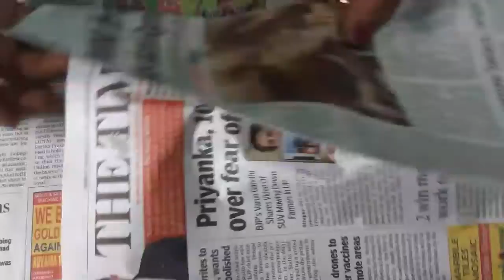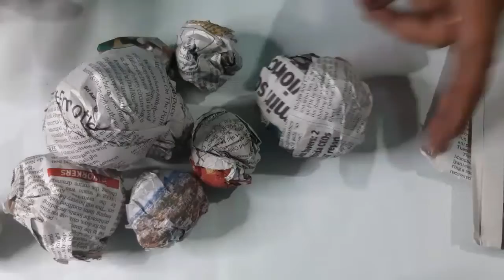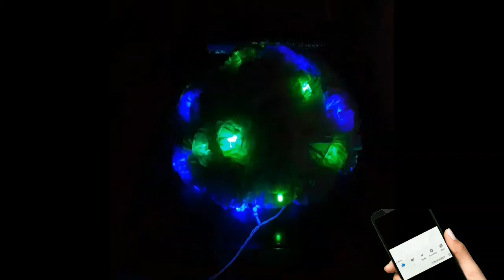Diwali Decoration Ideas / Diwali Decoration With Paper craft /Diwali Decoration ideas at Home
Helloooo  Friends 😊😊
Well come to my channal "Go4Crafts Tutorial" I want to share my feelings, thought's , happiness and joy through this crafts .The best part of this channel is- Its all about DIY work, fabric, Handmade, paper work, string work,Woolen craft,best making out of waste materials which are easily available at home .

Your topic:-
DIY
Go4Crafts Tutorial
How to make
All copper wire crafts
Paper cup craft
Copper wire work
Jeans craft
Foam sheet craft
Creep paper crafts
Foam ball craft
Best out of waste
Woolen  craft
Paper flower craft
Doll making from different materials
Satin Ribbon flowers
Cement pot craft
Bonsai flower tree
Etc.